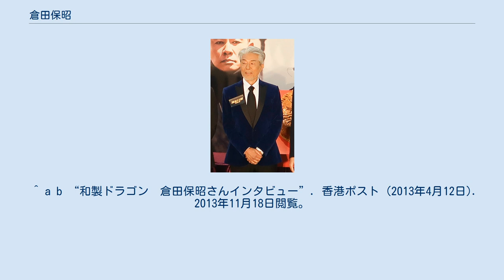倉田保昭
倉田 保昭（くらた やすあき、1946年〈昭和21年〉3月20日 - ）は、日本のアクション俳優。
本名同じ。
空手七段、柔道三段、合気道二段。
愛称は和製ドラゴン。
俳優以外に倉田プロモーション代表、全日本双節棍道連盟最高顧問、創武館道場代表。
創造学園大学（2013年に閉校）創造芸術学部芸術学科客員教授も務めていた。
 茨城県新治郡桜村（現・つくば市）出身。
父親は織物業を営み、少年時代から父親の元で空手の練習に励む。
しかし小学4年生の時に父の会社が倒産、埼玉県大宮市（現：さいたま市）に一家で引越し、この時から糸東流空手の道場に通い始める。
高校は東京の海城高等学校に入学し、柔道部で活躍。
高校卒業後、1年間の浪人生活を経て日本大学芸術学部演劇学科に入学。
中学、高校でマスターした空手、柔道に続く新しい試みとして合気道を始め、大学4年の時には合気道部を設立する。
大学卒業の時、友人に誘われるまま、東映演技研修所の第一期生となり、1966年、テレビドラマ『丸出だめ夫』でデビューし、翌年『続・組織暴力』で映画デビューを果たした。
その後、東京俳優生活協同組合に籍を移し、『柔道一直線』（TBS）や『中学生群像』（NHK）などのテレビドラマに出演。
 1971年、この当時、香港映画界の最大勢力だったショウ・ブラザーズのオーディション（日本の帝国ホテルで開催）に合格したのを機会に、折りからブームとなっていたカンフー映画へと転身。
同年『悪客』で香港映画デビュー。
以降、悪役俳優として活躍した。
 1974年には出演した香港映画『帰ってきたドラゴン』が日本でも公開され「和製ドラゴン」として凱旋帰国したほか、東京12チャンネルのテレビドラマ『闘え!ドラゴン』に主演した。
日本映画復帰出演第1作となった千葉真一主演の『直撃! 地獄拳』や、志穂美悦子主演『女必殺拳 危機一発』、『必殺女拳士』など、東映製作の格闘映画の助演。
1976年には東映映画『武闘拳 猛虎激殺!』で主演を果たした。
 1975年よりTBS系のドラマ『Gメン'75』に草野刑事役として、1979年4月までの4年間、レギュラー出演する。
特に「香港カラテロケシリーズ」（第105、106、126、127、175、176、201、202話.等）では主導的な役割を負い、現地の役者の通訳や食事の手配までこなし、番組内の人気シリーズとなった。
 その後、ドラマ撮影に明け暮れる生活から抜け出すため、自ら降板を申し出るが、現実は甘くなく1979年から1980年、日本国内では一時「干された」状態となり低迷する。
ちょうどこの頃知己のジャッキー・チェンのコミカルなカンフー映画が大人気になっており、たまたま来日したジャッキーと再会。
現状を伝えるとサモ・ハン・キンポーを紹介され、サモ・ハンの会社と3本の映画出演契約を交わす。
これが活動再開のきっかけとなった。
 これ以降日本、香港、台湾を股にかけ、現在まで俳優として活躍中。
2013年に開催された第1回ベストアクションアワードにおいてベストアクション男優賞並びに特別アクション功労賞を受賞した。
2011年11月、香港のコーズウェイベイに「空手道場　創武館」を開設。
「香港で日本人のもつ武士道精神を伝えたい」との思いから赤字も覚悟でオープンに至った。
 ブルース・リーに『ドラゴン怒りの鉄拳』撮影中、沖縄空手の武具ヌンチャクをプレゼントした。
本来の中国武術ではヌンチャクは使用しないが、その派手なアクションが映画向きであると『怒りの鉄拳』の殺陣師に気に入られたことから、この映画に使用されたと自身で語っている。
しかしリーが使ったものはダン・イノサントから教わったタバクトヨク（ヌンチャクよりも鎖が長い）であり、『グリーン・ホーネット』で既に使用している。
彼やイノサントの殺陣はヌンチャクの扱いとはまったく異なる。
なお、このエピソードは後にTVで放送されたが、編集の手違いにより「ブルースはヌンチャクが出来ない」と放送されてしまった。
 また映画『麒麟掌』では所属映画会社が異なる（ブルース・リーはゴールデン・ハーベスト社、倉田はショウ・ブラザーズ社所属）ながらも、数秒ではあるが2人で映画共演を果たしている。
 刑事ドラマ『Gメン'75』の香港編（香港カラテロケシリーズ）の撮影中、そ...